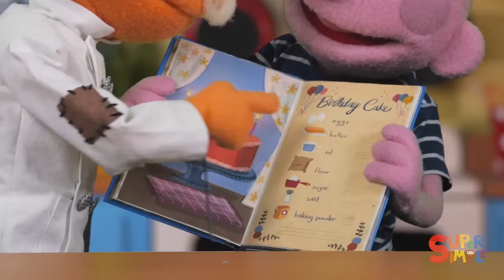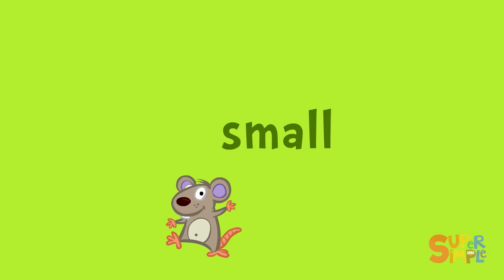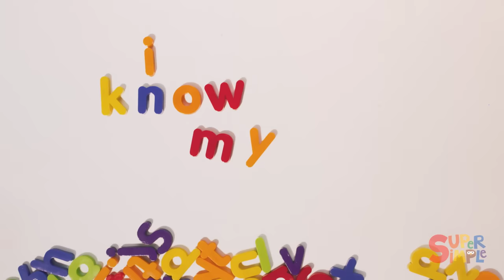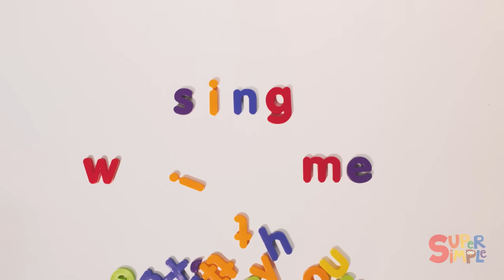This Is The Way We Get Dressed | + More Kids Songs | Super Simple Songs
This is the way we put on our t-shirt, button our shirt, put on our socks, tie our shoes and zip up our jacket. We get dressed every day! Watch a full hour of some of our daily routine songs for kids and nursery rhymes from Super Simple Songs!